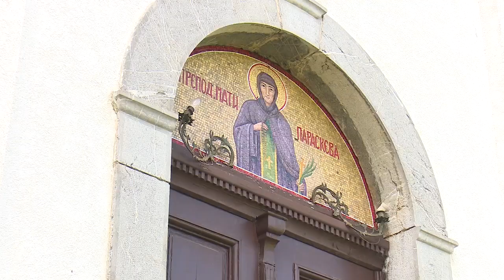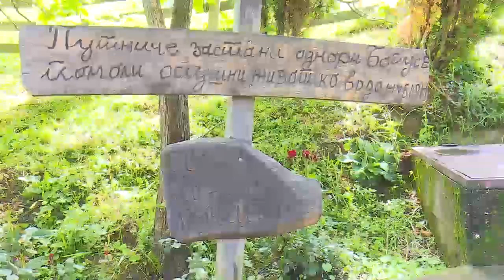Dušan Simić i nikola Đukić, organizatori INTEF-a - Nedeljno popodne tv As